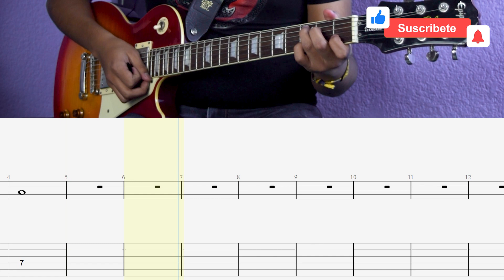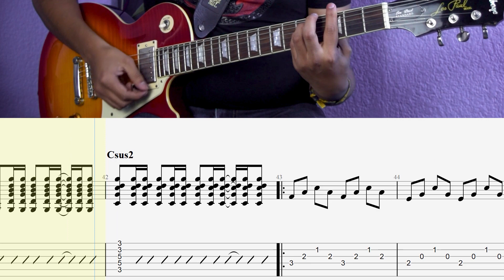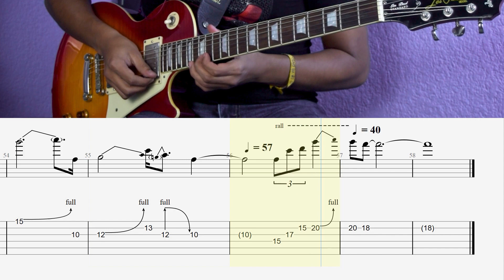Se te olvidó - Kalimba (Cover de GUITARRA con PARTITURA TABLATURA GUITAR cover TAB & SHEET MUSIC)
🔥Te invitamos a nuestras clases de canto, guitarra, bajo, piano, batería, composición, ukelele, violín, saxofón y entrenamiento auditivo.
Te ofrecemos:
🔥Clase personalizada
🔥Préstamo de instrumento
🔥Participación en eventos semestrales
🔥Talleres complementarios
🔥Escritura y lectura de partitura
🔥Profesores capacitados
🔥Grabaciones en nuestro estudio semi-profesional

👉¡Pregunta por nuestra promoción del mes!

Agenda tu clase muestra gratis, te esperamos.
💜Teléfonos: 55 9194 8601 ó 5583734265.